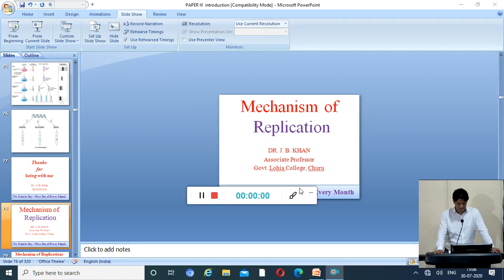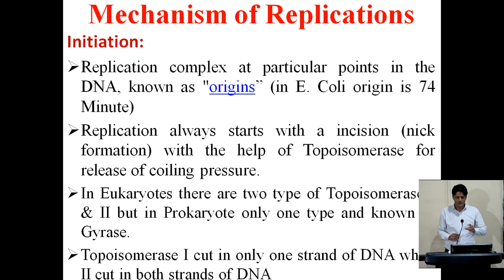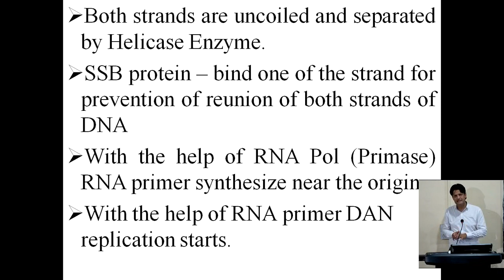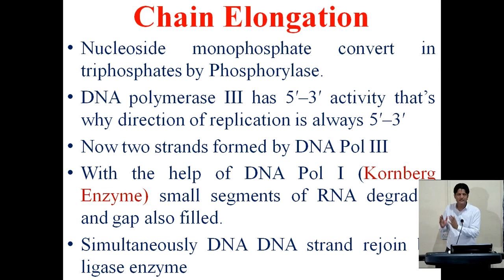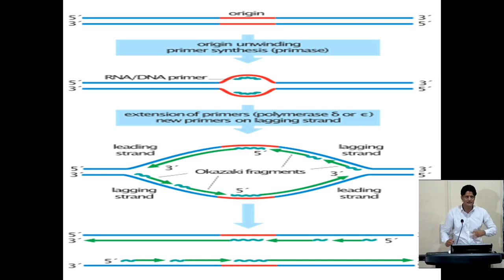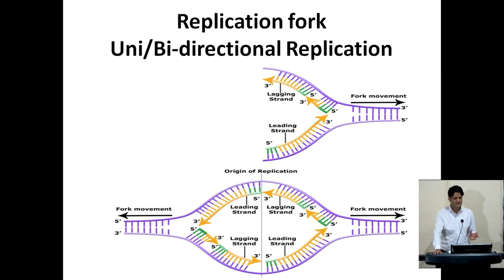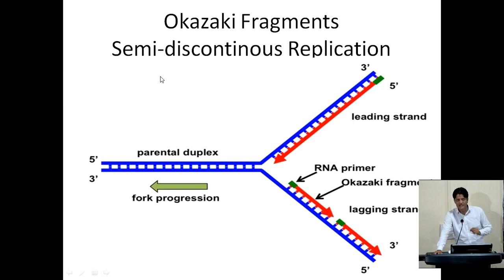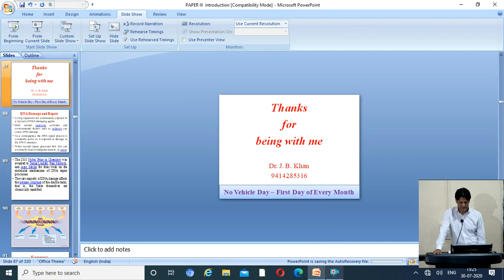DNA Replication Part III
Mechanism of DNA Replication